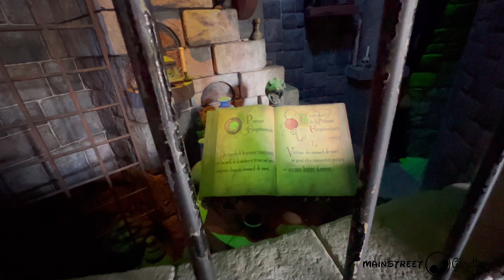Blanche neige et les sept nains - On Ride Disneyland Paris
On ride du Dark Ride "Blanche Neige et les sept nains ✨

S'agit-il de votre attraction préféré ? 🌹